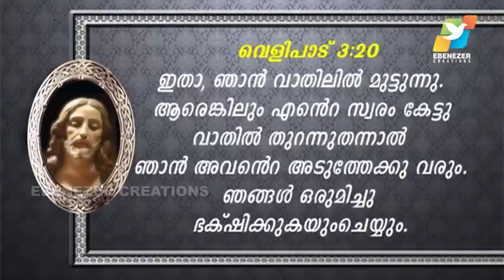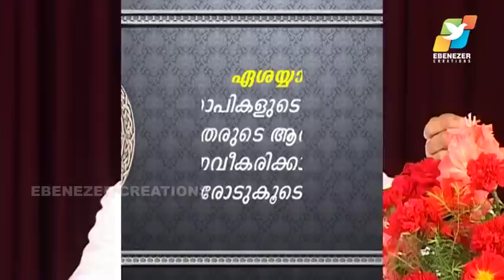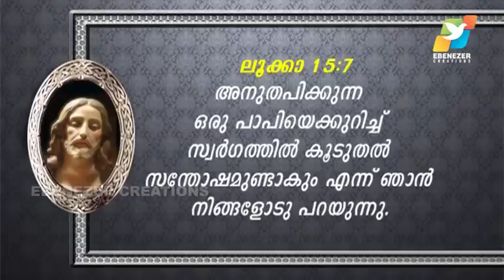കർത്താവിന്റെ കൂടെ താമസിക്കാൻ നീ ആഗ്രഹിക്കുന്നുവോ ? | Abhishekagni | Episode 386